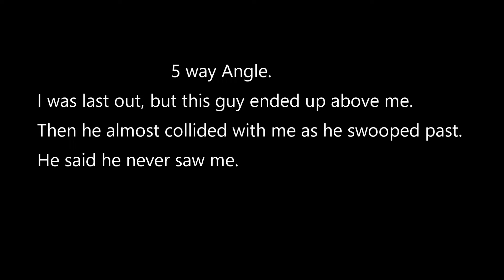Near Miss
I was last out on a 5 way Angle Skydive.  This guy ended up above me and almost collided with me as he swooped by.  He says he never saw me.